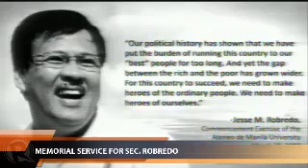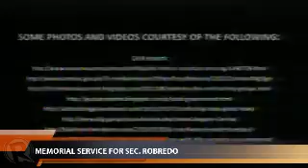Robredo wake at Malacanang 9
More videos on Rappler Follow Rappler for the latest news in the Philippines and across the globe. Follow Rappler for the latest news in the Philippines and around the world.